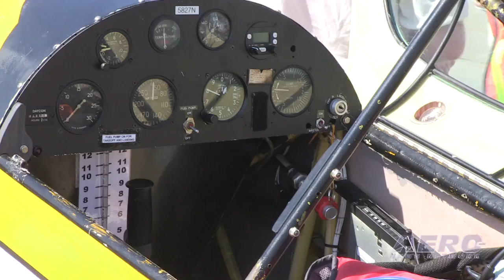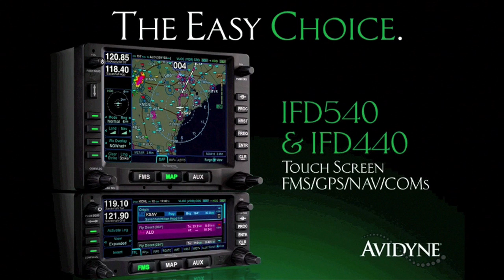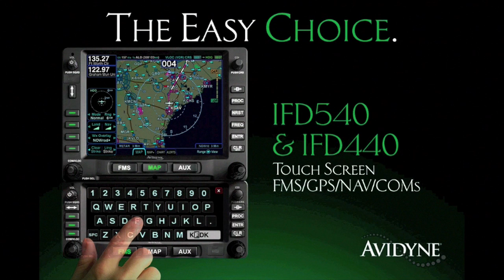Aero-TV: Van's Revolutionary RV-1 - Handing Over the Keys to a Classic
A True Bit Of History Receives Proper Honors

On Monday afternoon at Phillips 66 Plaza, The RV-1 designed and built by Dick VanGrunsven, which was the basis for the entire line of RV series of aircraft designs, was dedicated in a ceremony in front of hundreds of RV fans that assembled in the hot Wisconsin sun to see it transferred to its new home . . . the EAA  AirVenture Museum.

On the dais was EAA's Chad Jensen, EAA President Rod Hightower, Ernie Butcher from Friends of the RV-1, and Dick 'Van' VanGrunsven.

'Van' noted that, "The whole idea the whole point along, To make and airplane that was enjoyable to fly, useful to fly," VanGrunsven said. He also noted he had something he wanted to share with the audience, his two and half year old grand daughter Lilley, wearing a  jump suit his wife made for their son Greg, some 35 years ago. Dick also spoke of about promoting aviation education to inspire a new generations of aviators and noted one way it has been done has been by various education institutions building RV-12's.

After VanGrunsven was finished speaking, he handed EAA President Rod Hightower the key to the RV-1. "I think it is safe to say this is the key to innovation would you agree," Hightower said. At that point in the ceremony, Hightower presented VanGrunsven with a plaque commemorating the dedication of the RV-1.